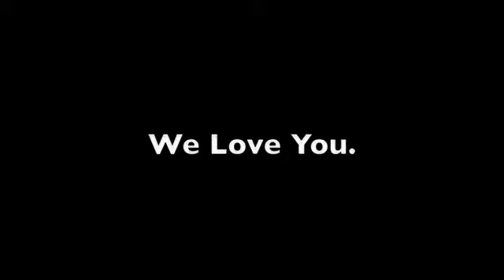Mariachi Connecticut Serenades a Beluga Whale with Shallow Gravy's Jacket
jacket